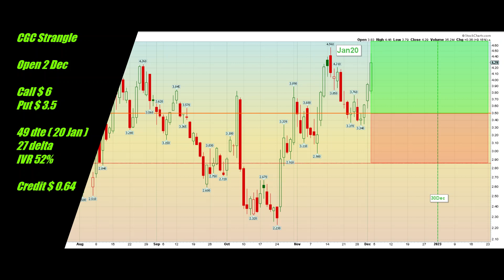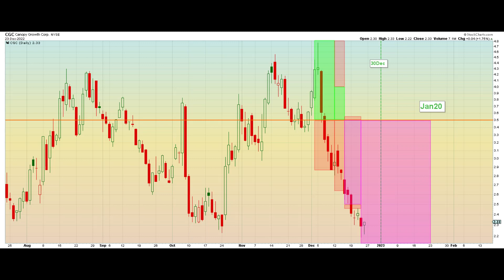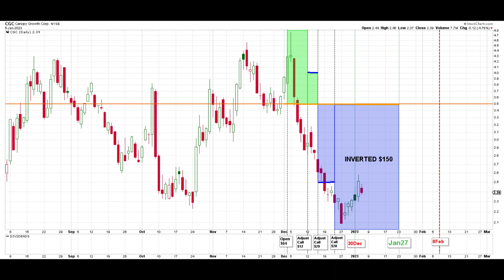CGC 2 Dec Canopy Growth Short Strangle